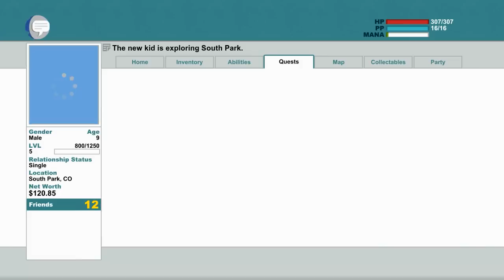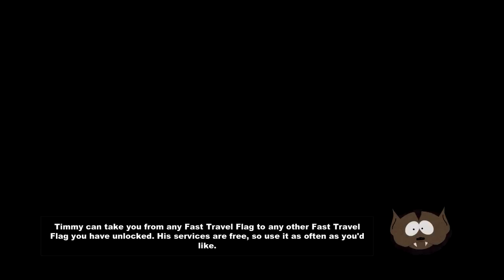South Park - Stick of Truth (PC) walkthrough - The Bard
Level 8 from South Park: Stick of Truth on PC.